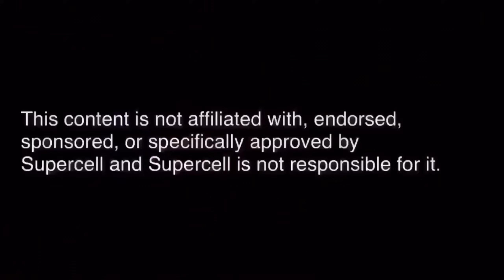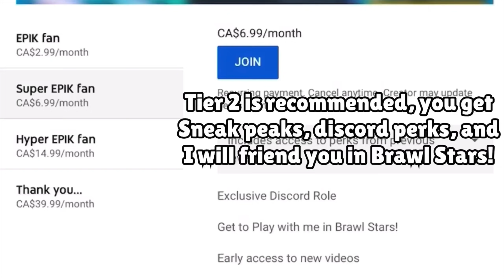GALE.EXE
A new brawler by the name of GALE "Gale" has just been released, and it is the time! Time to make a video on him! GALE.EXE    "Gale Brawl Stars"

Welcome to another instalment of “brawl stars.exe” Today we are doing an episode on the brawler GALE! So sit back and relax! -  GALE.EXE